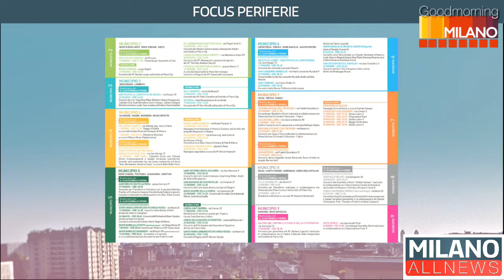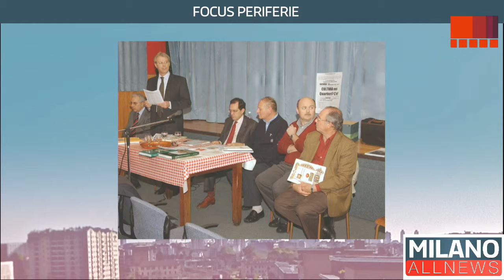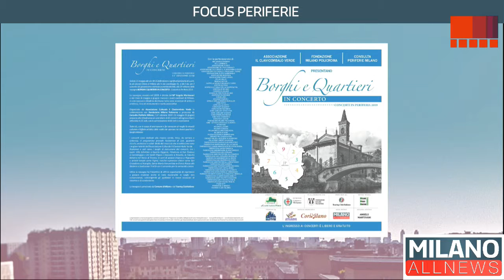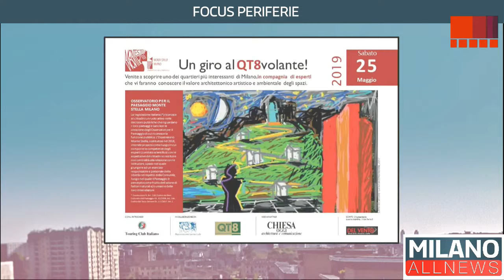GoodMorning Milano 21/05/19 - Focus Periferie